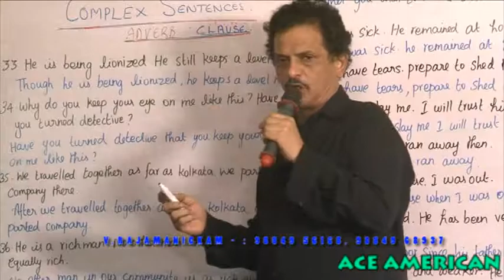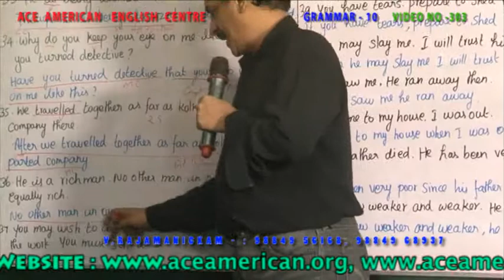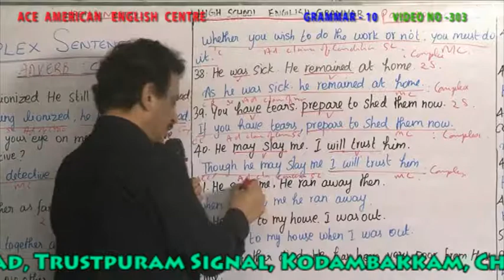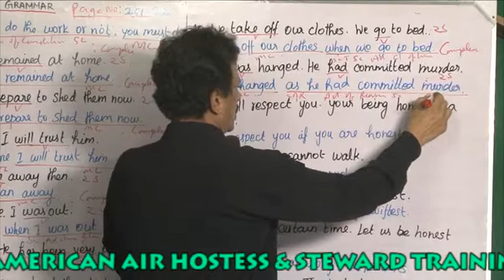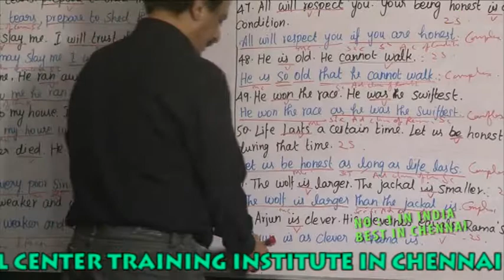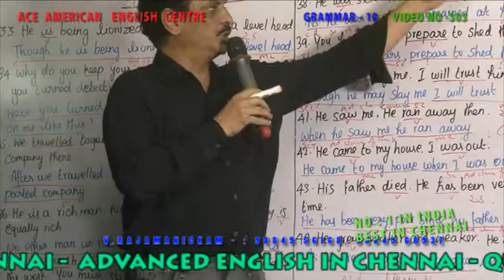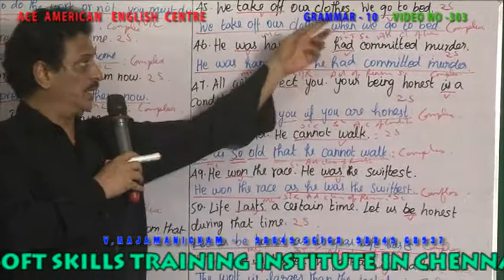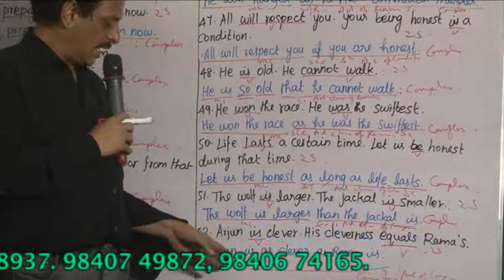GRAMMAR 10 VIDEO NO 303